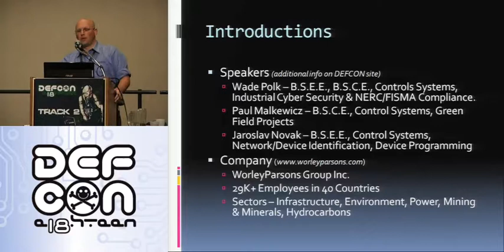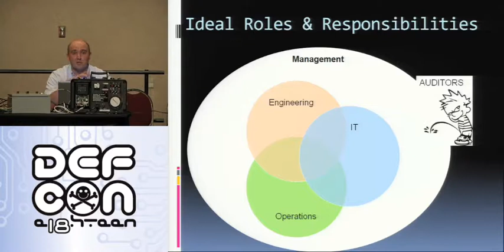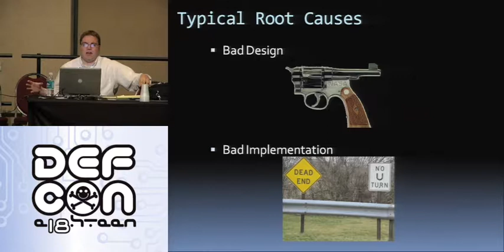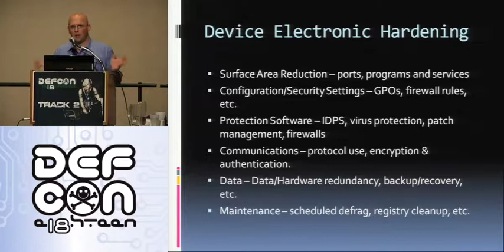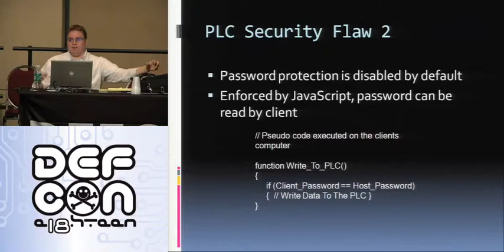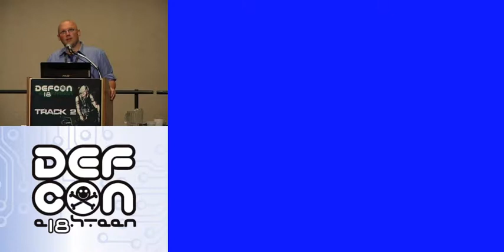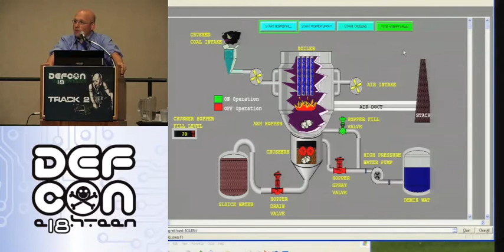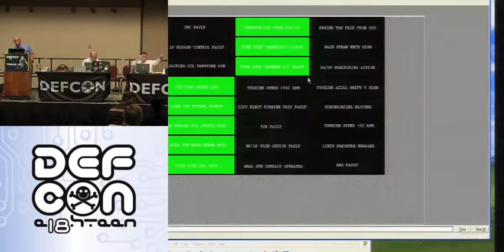DEF CON 18 - Wade Polk, Paul Malkewicz & J. Novak - Industrial Cyber Security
Wade Polk, Paul Malkewicz & J. Novak - Industrial Cyber Security
Industrial control systems are flexible constructs that result in increased efficiency and profitability, but this comes at the cost of vulnerability. In past years, industrial cyber security has been mostly ignored due to cost, lack of understanding, and a low incidence rate. More and more these systems rely on commercial, off the shelf software which increases the ease and likelihood of an attack. Today, we face growing threats from individuals, foreign governments and competing companies. The risks have increased by orders of magnitude.

This presentation will provide an overview of control components common to the power industry, common vulnerabilities, the current situation with industry's cyber infrastructure as well as worst case scenarios. A short overview of standards & governances will follow along with suggestions to achieve compliance with overlapping governances. The final phase of the presentation will provide the audience with a case study regarding the security flaws of a programmable logic controller, a common control component, and just how devastating an attack on industrial machinery can be. This will be demonstrated on the physical hardware by simulation of common systems run by this device. After the presentation, a breakout session will occur where the audience will have the opportunity to attempt to compromise the control network.

Wade Polk is a controls engineer in mining and power generation.
- B.S., Electrical Engineering, 2006
- B.S., Computer Engineering, 2006

Paul Malkewicz has over five years of experience, including two years with WorleyParsons, in the design and implementation of control systems and data acquisition systems. Responsible for the design and development of automated integration systems. As an Instrumentation and Controls (I&C) Engineer, proficient in analysis and design tasks including specifying, integrating, and commissioning distributed control systems (DCS) for power plants. Project engineering experience includes defining instruments for mechanical equipment, defining instrument specifications, and creating system descriptions for control system logic development. Experience creating loop and control wiring diagrams for installation and maintenance of instruments and equipment.
- B.S., Computer Engineering, University of Illinois, Champaign/Urbana, 2004
- Member, ISA, 2010-Present

J.Novak is a controls engineer in mining and power generation. Worked in Mining and power generation industry for 3 Years. Worked as a PLC programmer for period of 2 years.
- A.S., Electrical Engineering
- B.S., Electrical Engineering